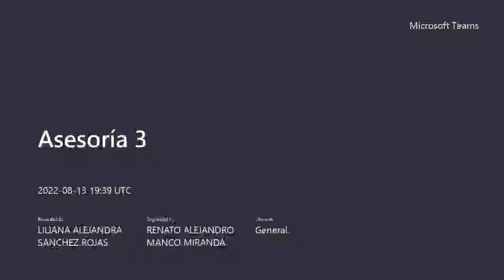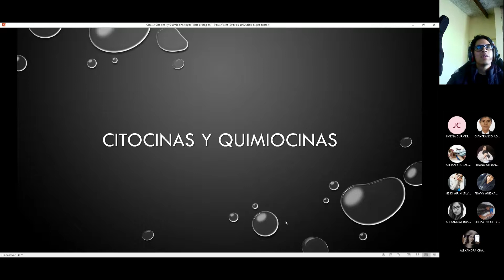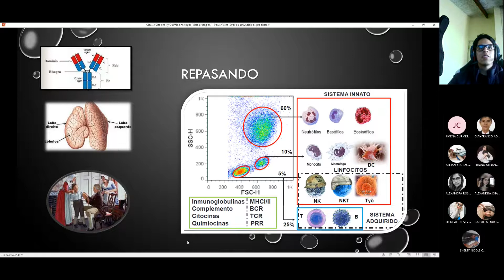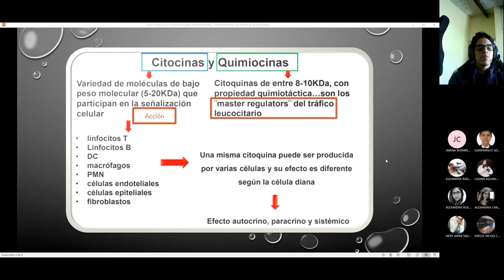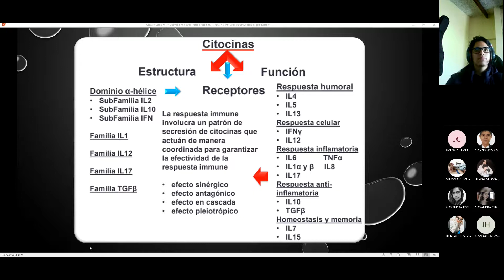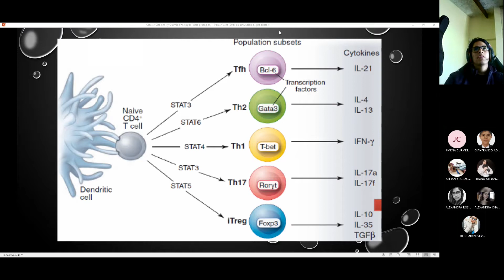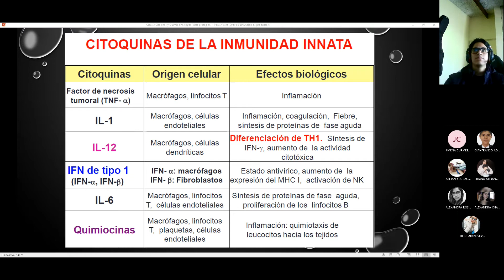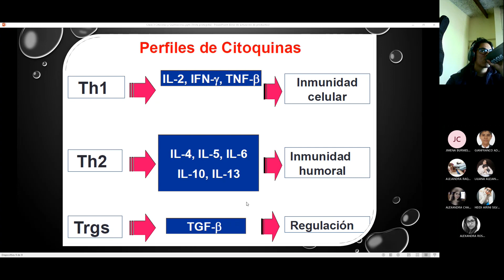Semana 3, Citocinas quimiocinas - Inmunología 13/08/2022